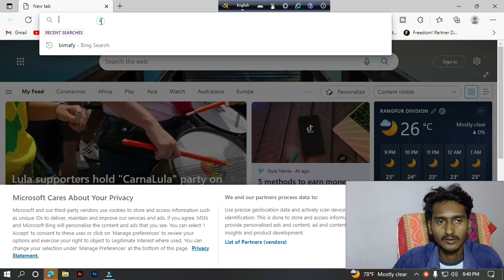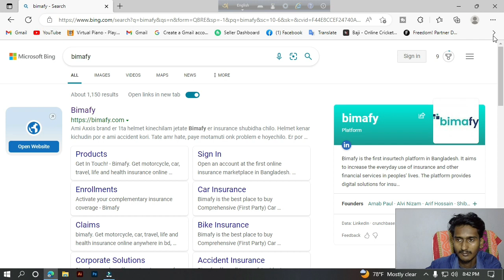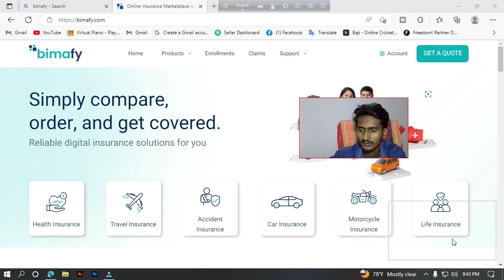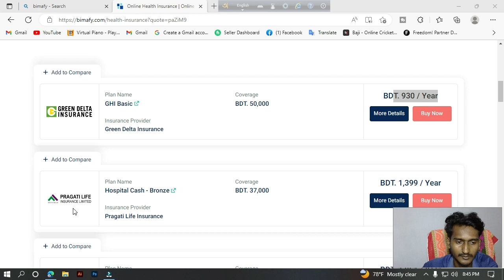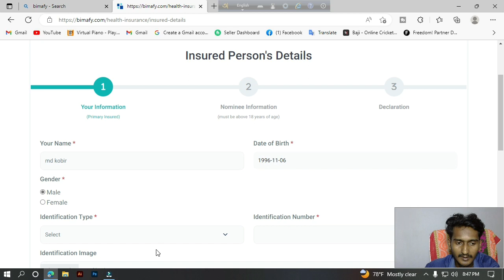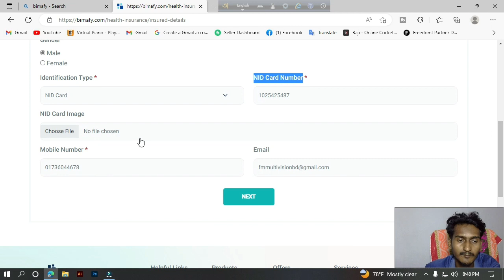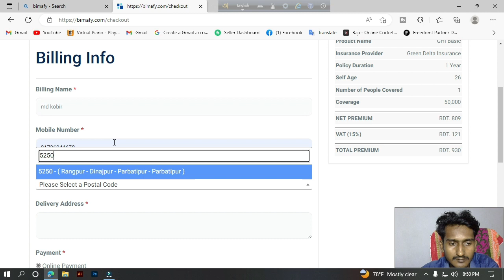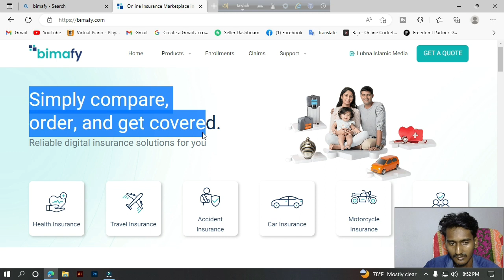How To Apply Health Insurance | কিভাবে স্বাস্থ্য বীমার জন্য আবেদন করতে হয়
Hi in this video i'am Going To Show "How To Apply Health Insurance | কিভাবে স্বাস্থ্য বীমার জন্য আবেদন করতে হয়"